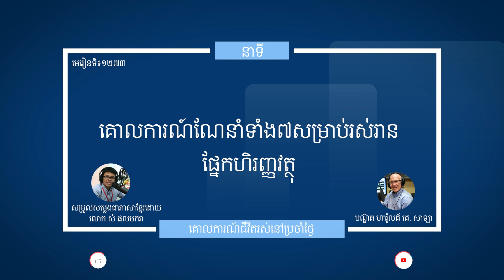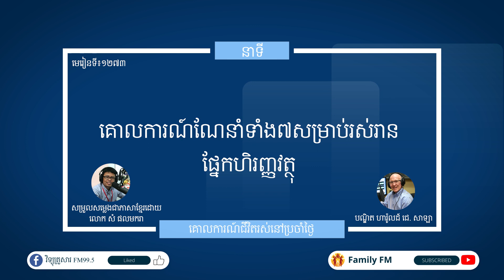មេរៀនទី ១២៧៣ "គោលការណ៍ណែនាំទាំង៧សម្រាប់រស់រានផ្នែកហិរញ្ញវត្ថុ" Guidelines For Living Lesson 1273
នាទីគោលការណ៍នៃជីវិតរស់នៅប្រចាំថ្ងៃ
មេរៀនទី ១២៧៣ "គោលការណ៍ណែនាំទាំង៧សម្រាប់រស់រានផ្នែកហិរញ្ញវត្ថុ"
Guidelines For Living
Lesson  1273